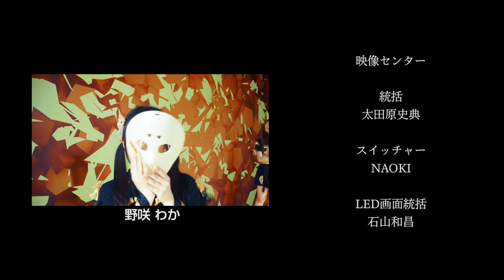仮面女子(KAMENJOSHI)『RIOT☆DAISY』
仮面女子　1st アルバム「MASK A RAID」
各種配信ストアで配信中です！
お使いの配信サービスでぜひお聴きください！

■『RIOT☆DAISY』
仮面女子(Kamenjoshi) ※選抜メンバー
森下舞桜,涼邑芹,橋本友梨英,上下碧,野咲わか,宮瀬みあ,水野ふえ,瀬名深月

作詞：chloe(DOG MONSTER)　作曲：永田雅規　編曲：佐々木久夫
振付：水沢まい
mixing engineer：Kenichi Arai

株式会社映像センター『AVC』東雲labの最新LEDステージにてパフォーマンス!!
収録は(学)東放学園の「舞台空間映像演出プロジェクト」のメンバーが協力、東放学園専門学校放送技術科の学生が撮影を担当。
【lyrics】

DAY BY DAY じれったい毎日に 蓄積されるFRUSTRATION
突っ立っているだけじゃ 時間チクタク過ぎていくでしょ

羨望のアツいまなざし浴びて
ROLL ROLL ROLLING POP ARE YOU READY FOR BURNING POP?
キボウのAGITATION 感じてみないか? 今
WELCOME TO THE TOP!!

EVERY BODY 手をあげて ただ前だけ見つめて　振り返りたい過去は ぼくが見守るよ
あの日手にしたキセキ ひとつひとつ並べて
I’M A DAISY いつまでも READY きみの手をBABY 離さない BREAK THROUGH!!

今から猪突猛進 GLORY!! マイペースにかませ ハイセンスなPUNCH
全然効かないCHEAPなDISじゃ 哀れな世界に魅惑のKISS
YO 最近どーう?　調子どーう? あまりの可愛さに脳震盪?
ぶっ飛ばした才能見せつけてK.O. 　CUTEなOUTLAW

ミライ欲しいなら この指とまれ
溢れるIMITATION ぶち壊そうか 今

EVERY BODY 声あげて 生き抜けこの世界を　ありったけの情熱を ぼくにぶつけてよ
あの日描いていたストーリー ひとつも忘れてない
RIOT DAISY いつだって READY きみのこと　BABY 守るから BREAK THROUGH!!

何も残せずに 消えたくなんかない　いつだって答えは ぼくの中にあった
たくさんの気持ちが 溢れて きれいだ 今こそ想いを 伝えたいな

EVERY BODY 手をあげて ただ前だけ見つめて
生きているって証明を 叫んでみろ
I’M A DAISY いつまでも READY きみの手を　BABY 離さない このストーリー 続くから
映像センター
統括 太田原史典
スイッチャー NAOKI
LED画面統括 石山和昌
制作ケア 櫻井陽子
WING PANNEL 小宮亜由夢
PA 鈴木武志 小井戸陽介
映像制作 金澤徹
照明、映像制作 堰野端(ハタボー)宏志

TRI Link Vision
DOP/EED 伊辺明大
Creative Follow Kazuhiro Joy Kimura 磯東吾

東放学園「映像演出プロジェクト」
横田淳 吉田諭敏
和田一夫 堀内和人
浜野龍也 伊東佳那子
松本侑樹 丸山宗法

東放学園「カメラスタッフ」
永島一樹 吉澤茉琳
長田理子 甲斐麻菜美
今優妃 中野和馬
川﨑未羽 田中蒼太

management
黒田貴郁 中井敦